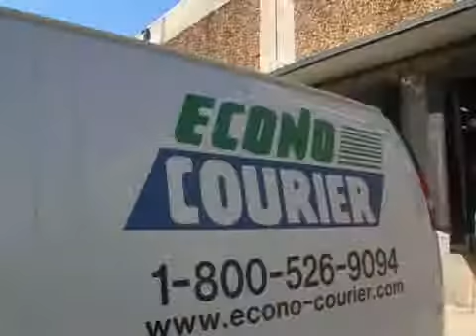Need Same Day Delivery in NJ? Watch Our Video for 50% Discount!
- Need same day delivery in NJ? Watch Our Video for a 50% Discount! Econo-Courier is one the fastest, most reliable and economical courier services in New Jersey.